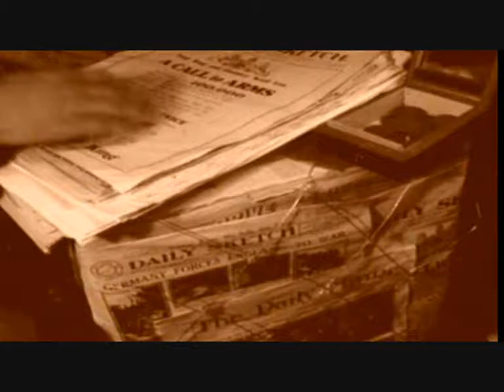Christien Anholt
▶ BBC Two - English File, The Poetry of War, 'Peace' by Rupert Brooke (dramatisation) - 9 June 1995